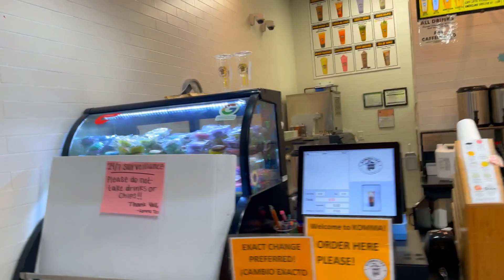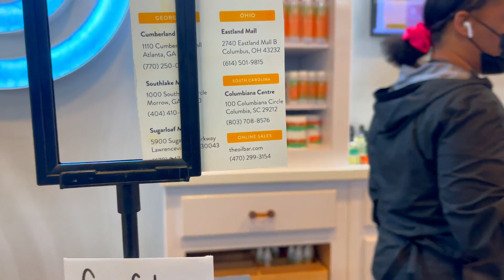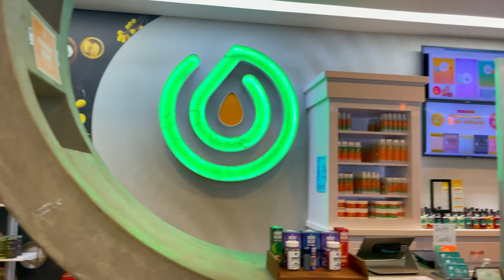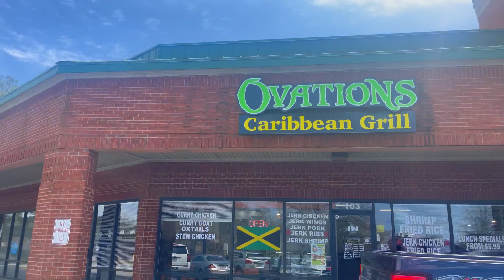CHASING MRHAMILTON TAKING OVER ATLANTA*THE YAMS*$15K WEEK/WITH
CHASING MRHAMILTON TAKING OVER ATLANTA*THE YAMS* MORE CAKE THAN A BIRTHDAY PARTY/WITH

CHASING MRHAMILTON TAKING OVER ATLANTA*THE YAMS* MORE CAKE THAN A BIRTHDAY PARTY/